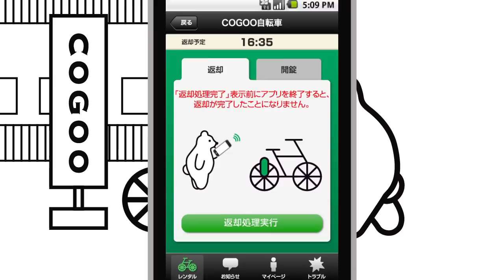COGOOのつかいかた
携帯端末を活用した全く新しい自転車シェアリングサービスCOGOOの利用方法ムービーです。 自転車の"漕ぐ"にちなんでコグーと読み、また、COGOOには「みんなと一緒に（cooperate）未来へ進もう（go）」という意思が込められています。地域生活が楽しくなり、地球にもやさしい、新しい交通インフラをつくることを目指しています。

How can you use COGOO?
This movie tells you how to use.
COGOO is innovative bicycle sharing service using mobile phone.